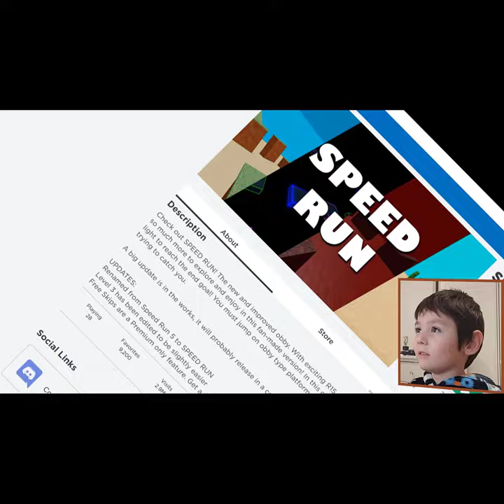Coffin Dance Cover ft. BigBoi Adem from AdzAndDadz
Hey Guys It's BigBoi Adem With A Compilation Of My Videos, Singing The Coffin Dance Song! I Hope You Enjoy!